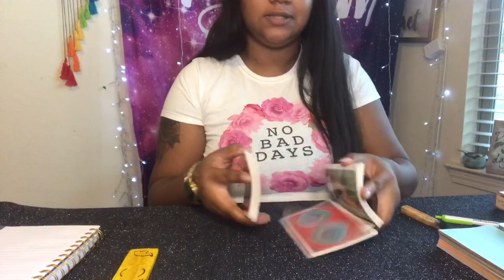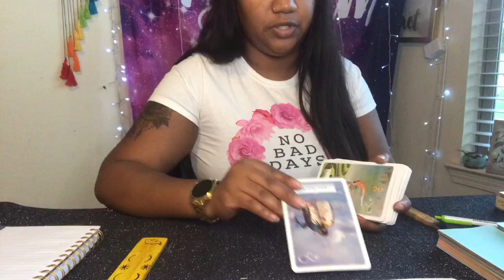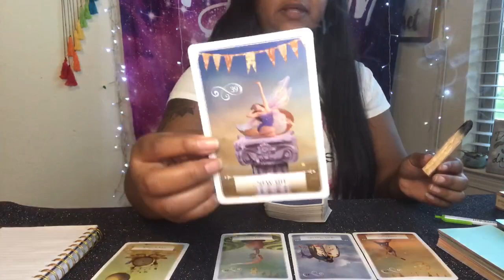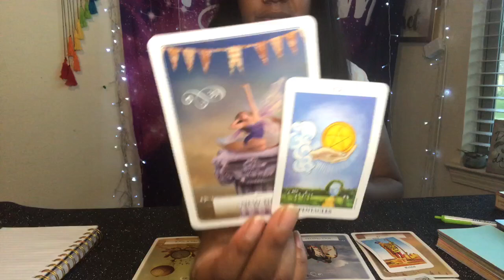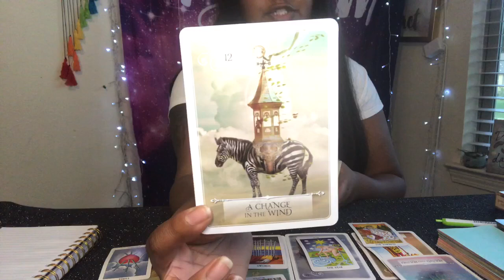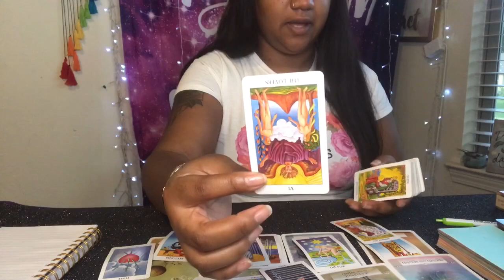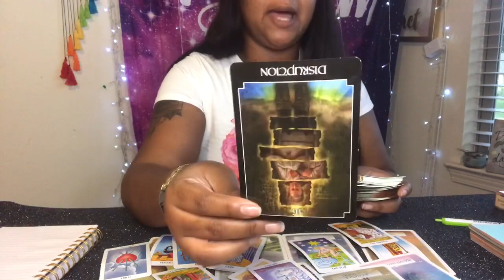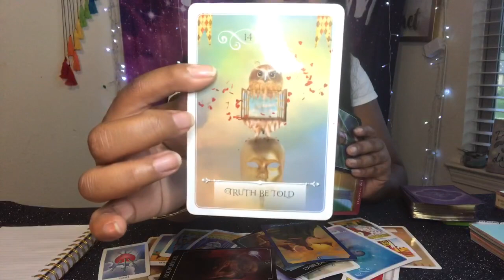Cancer ♋️ They’ve Played With Your Heart For The Last Time😡✨❣️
Hey y’all welcome to MyChannel...❤️

Hey hun❣️

I’m No Longer Accepting Personal Readings..
Catch me Every Monday.. Wednesday and Friday Night For The 20 Dollar 2 Question Readings. 💕✨
About me: I’m a ♌️ Leo
Age 30
Mother of 2
I’m also a Foster mom
So that would make me a mother to many children...I love Children 💙
Let’s 🐝Friends

Wanna help my channel grow Send Me Gifts... 💓Every one who sends me something off my wish list will receive a free 3 card reading anything purchased 50$ and up will receive FREE READING AND A CUSTOM MYSTIC BEAUUTIE T-Shirt..💓💕

Address:
Bastrop,La 71221

                                      Love,
                                   Mikesha B❤️